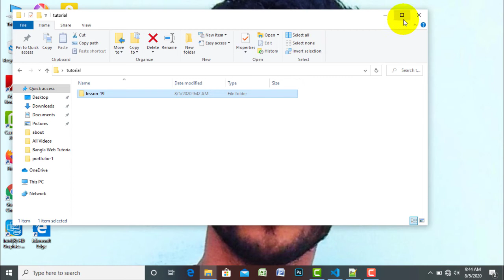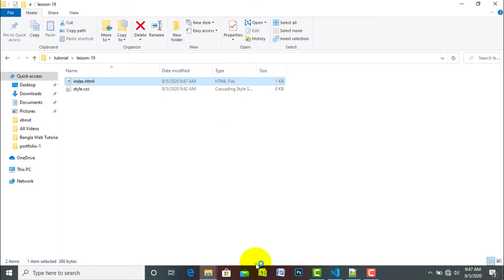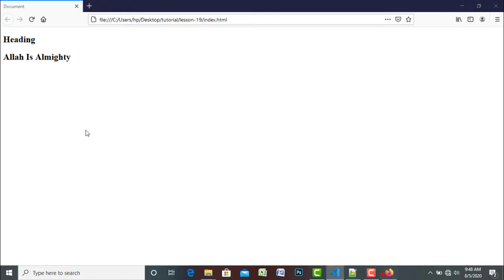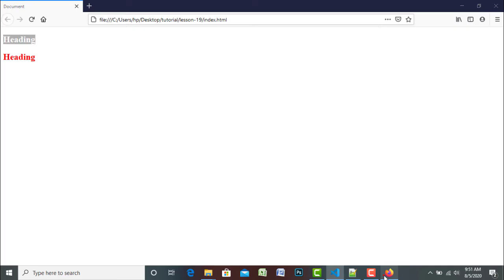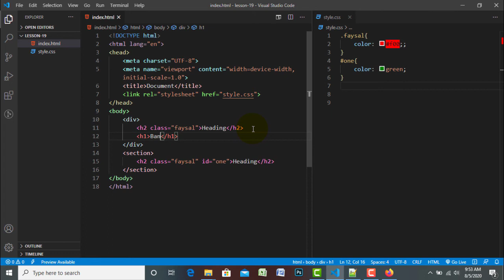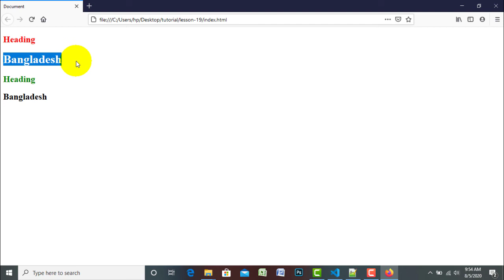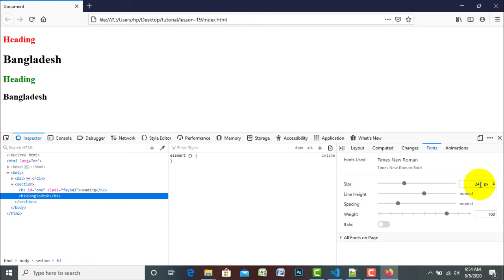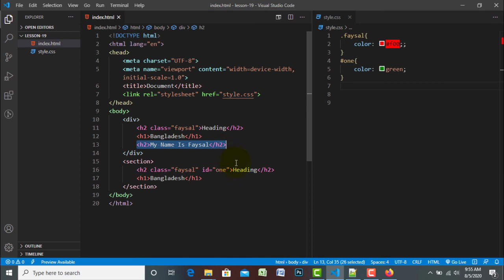Mozilla Firefox Inspect Element For Web Design bangla tutorial || web design bangla tutorials